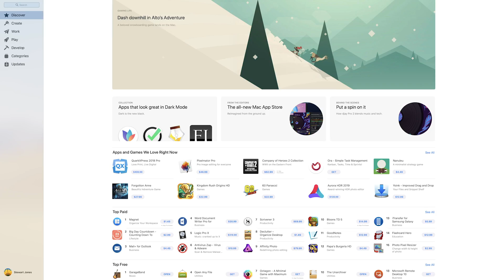Top 10 Mac App Store Games of 2018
Looking for the best new Mac App Store Games of 2018? I’ve got you covered!

1 - Rise of The Tomb Raider

Mac Release Date: 12-Apr-18

2 - DiRT Rally

Mac Release Date: 16-Nov-17

3 - Pillars of Eternity 2

Mac Release Date: 8-May-18

4 - Life is Strange: Before The Storm

Mac Release Date: 14-Sep-18

5 - Dandara

Mac Release Date: 03-May-18

6 - Lego Marvel Super Heroes 2

Mac Release Date: 02-Aug-18

7 - The Gardens Between

Mac Release Date: 20-Sep-18

8 - Tacoma

Mac Release Date: 17-Nov-17

9 - Steamworld Dig 2

Mac Release Date: 26-Oct-17

10 - State of Mind

Mac Release Date: 16-Aug-18

NOTABLE MENTIONS:

Altos Adventure

Mac Release Date: 24-Sep-18

CHUCHEL

Mac Release Date: 7-Mar-18

Starman

Mac Release Date: 26-Jul-18

Gorogoa

Mac Release Date: 22-May-18

Forgotton Anne

Mac Release Date: 15-Oct-18

Old Man's Journey

7 Billion Humans

Mac Release Date: 23-Aug-18

THRONES OF BRITANNIA

Mac Release Date: 24-May-18